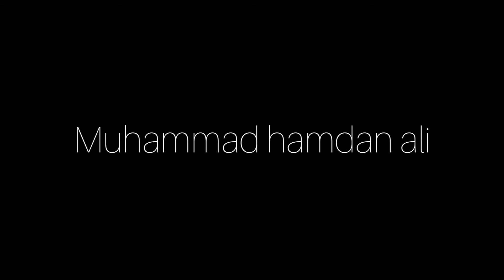THE DAAKU SINGLE ONE | MUHAMMAD HAMDAN ALI FT. MUHAMMAD AYAAN WASI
hi guys ,
this is very old and funny video

ok bye